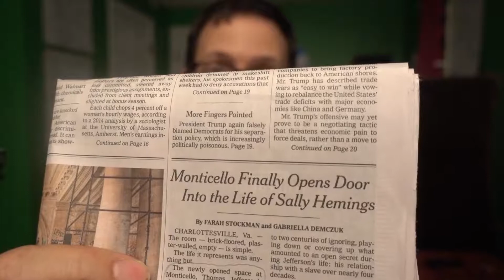Sally Hemings and Thomas Jefferson Relationship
Thomas Jefferson and Sally Hemings had SIX children together.

They had some sort of relationship, but it's hard to know today what it really was.  DNA testing and family knowledge tell us with certainty that they had children together, but was it a relationship, "situationship" or just plain slavery?

TODAY'S ARTICLES from The New York Times, June 16, 2018
Sally Hemings Takes Center Stage
Annette Gordon-Reen

Monticello Is Done Avoiding Jefferson’s Relationship With Sally Hemings
Farah Stockman

‘She Was Part of This Family’: Jefferson Descendants Reflect on Sally Hemings Exhibit
Farah Stockman

A Stern Message is news analysis from the center of the political spectrum.  RedBlueTalk is my channel about how politics and government impact peoples' lives.
I try to make sense out of what I read in popular media, so you can too.

Oh and follow me elsewhere!